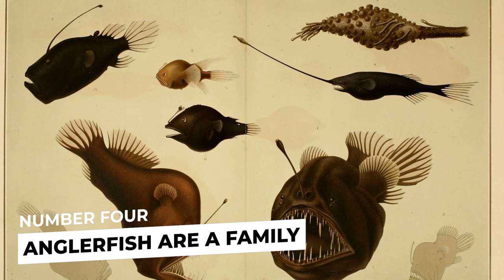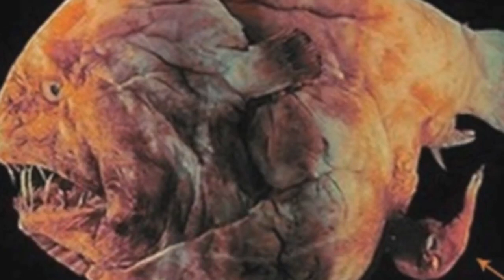Top 10 : True Facts About The Anglerfish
If you didn't know this was an actual fish in real life, you would think it is some fictional sea monster in one of your favorite horror movies. But the Angler fish is no fiction and is one of nature's creations. The anglerfish are one of the many flesh-eating deep-sea animals that are as ugly as they come.

The anglerfish always wears an angry-looking mean face. But it has every right to be this way. It may be the ugliest animal in existence and inhabits the most hostile environment on Earth: the dark, isolated bottom of the sea. With such an environment comes the need to behave in ways that can only help you to survive as long as you can. Welcome to Top10Best Today we bring you some strange facts about a strange creature; the anglerfish.